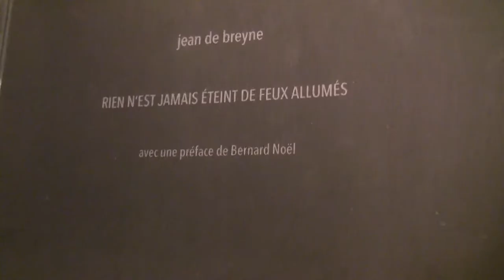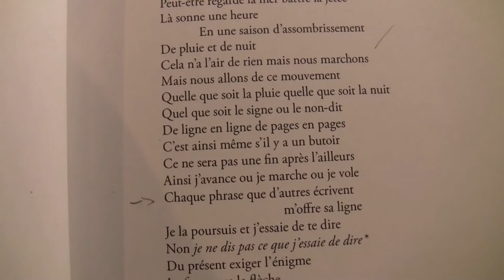Jean de Breyne/Cris poétiques (7/12/18)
Lecture de Jean de Breyne au Vélo Théâtre d'Apt, le 7 décembre 2018. Soirée conçue et organisée par le Vélo Théâtre et Alt(r)a Voce, présentée par Florence Pazzottu et Sébastien Lauro Lillo.
Installations plastiques de Martina Kramer.